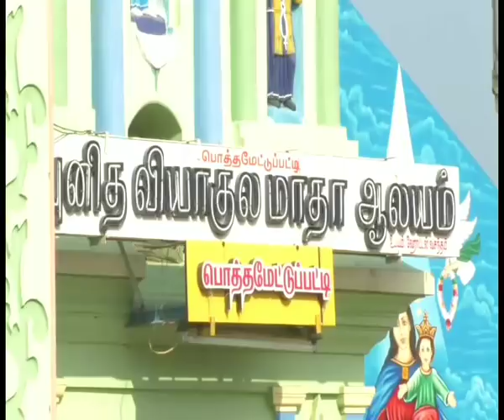manaparai jallikattu new video 2018 at trichy | மணப்பாறை பொத்தமேட்டுப்பட்டி ஜல்லிக்கட்டு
திருச்சி மாவட்டம், மணப்பாறையை அடுத்த பொத்தமேட்டுப்பட்டியில் புனித அந்தோணியார் திருவிழாவை முன்னிட்டு ஒவ்வொரு ஆண்டும் ஜனவரி 18 ம் தேதி ஜல்லிக்கட்டு நடைபெறும். இதே போல் இந்த ஆண்டும் ஜல்லிக்கட்டு போட்டி புனித வியாகுல மாதா திடலில் இன்று (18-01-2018)  தொடங்கியது.

ஜல்லிக்கட்டு போட்டிக்கு பலத்த பாதுகாப்பு ஏற்பாடுகள் செய்யப்பட்டிருந்தது.
 ஏராளமானோர் ஜல்லிக்கட்டை கண்டு ரசித்தனர்.
இதில் சுமார் 800 காளைகள், 450 மாடுபிடி வீரர்கள் களத்தில் உள்ளனர்.

On January 18th, the Jallikattu will be held on the eve of St. Anthony festival in Pethamettuippatti in manaparai, Trichy district. Similarly, this year the Jallikattu competition started in the sacred Vigilula Muda Sula.

The Jallikattu competition had strong security arrangements.

 A lot of people looked at Jallikattu.

About 800 bulls and 450 cowards are in the field.